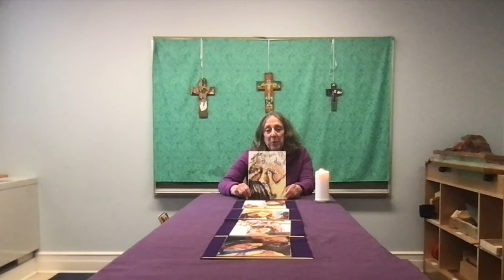20 The Faces of Easter 5